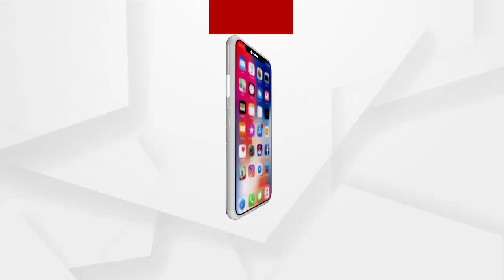ନୀଳଗିରିରେ ହାତୀ ପଲ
ବାଲେଶ୍ୱର ଝାଡଖଣ୍ଡି ହାତୀପଲ ଚାଷ କ୍ଷେତକୁ ଆସି ବ୍ୟାପକ ଫସଲ ନଷ୍ଟ କରିବା ନେଇ ସାଙ୍ଘାତିକ ଅଭିଯୋଗ କରିଛନ୍ତି ଚାଷୀ.